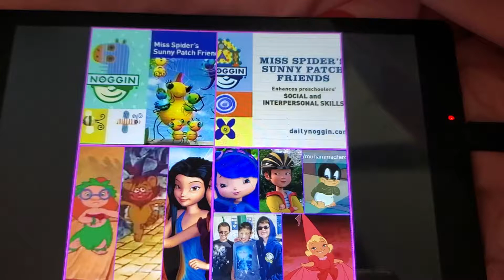Noggin Miss Spider's Sunny Patch Friends Is Next And Curriculum Board (2006)